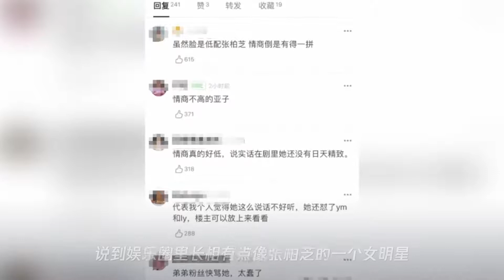宋祖儿情商有多低？听了她说刘昊然的这番话,网友：活该不红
➤Thanks收看！